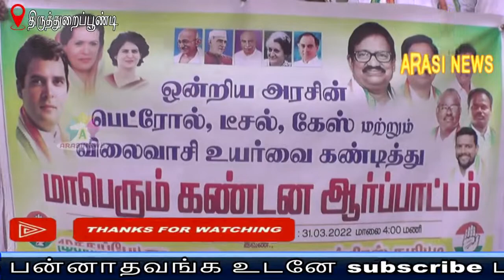மாலையணிவித்து இந்தியதேசிய காங்கிரஸ் கட்சியினர் ஆர்ப்பாட்டம் .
சிலிண்டர்  இருசக்கர வாகனத்திற்கும்